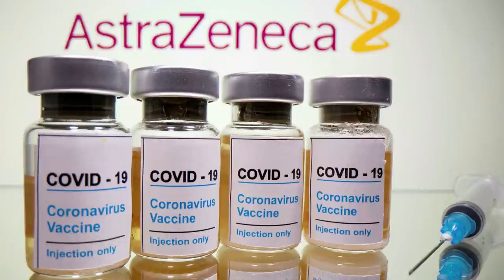DEG DEG Beesha Caalamka oo Canaan & Digniin U Dirtay Shirka Dhusamareb Fariin culus waa qasab in aad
DEG DEG Beesha Caalamka oo Canaan & Digniin U Dirtay Shirka Dhusamareb Fariin culus waa qasab in aad heshiisaan farmaajo talaasul sameey